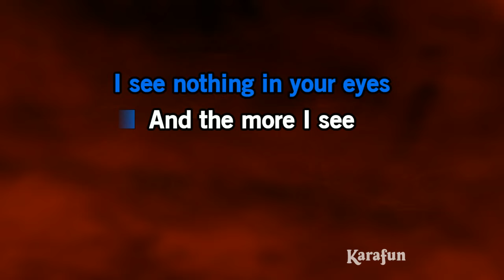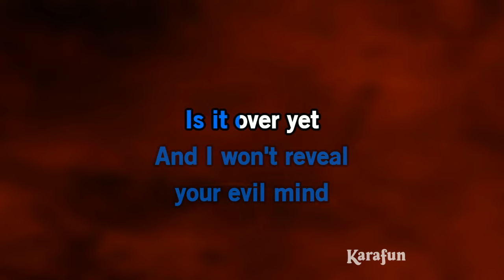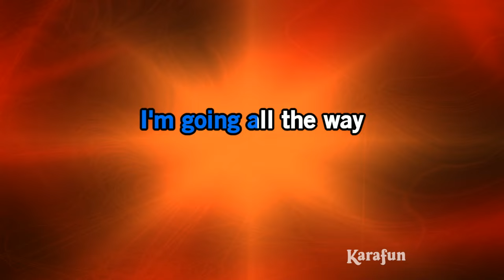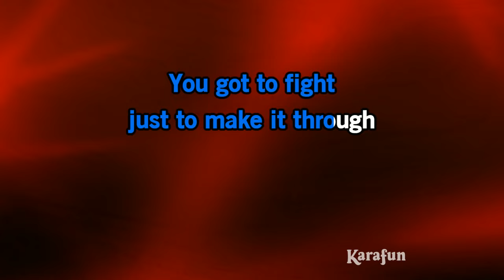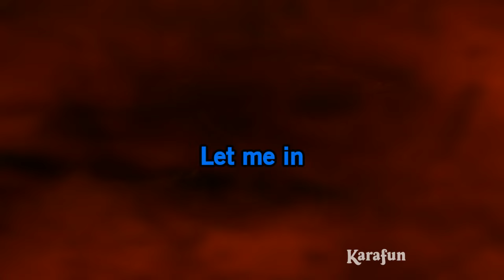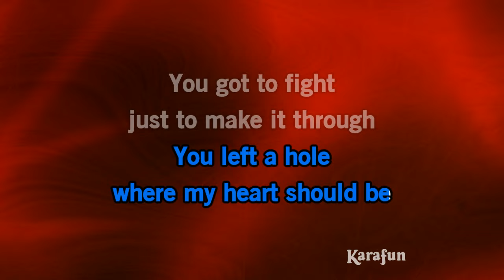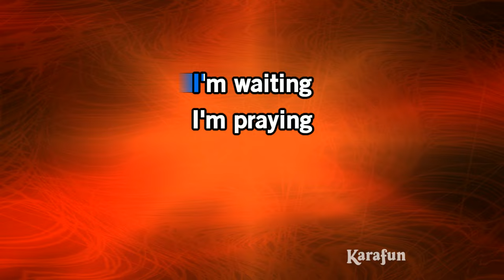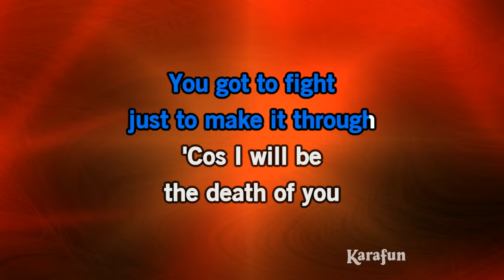Breath - Breaking Benjamin | Karaoke Version | KaraFun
ℹ️ This version contains a low volume vocal guide to help you learn the song. The karaoke version without the vocal guide is available This recording is a cover of Breath as made famous by Breaking Benjamin. This version is not the original version, and is not performed by Breaking Benjamin. This instrumental/playback version contains a vocal guide, the lyrics and backing vocals.